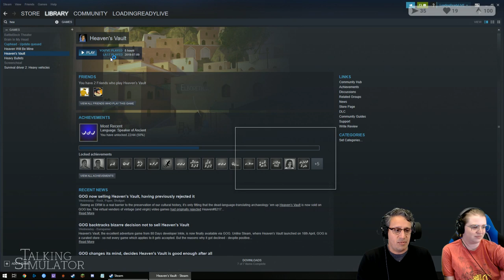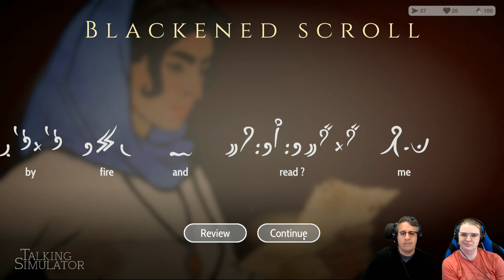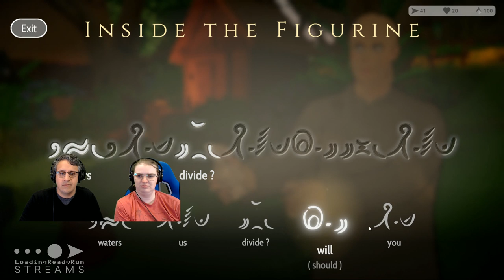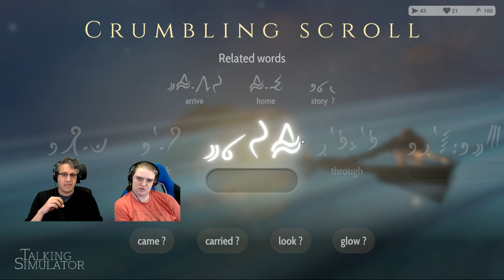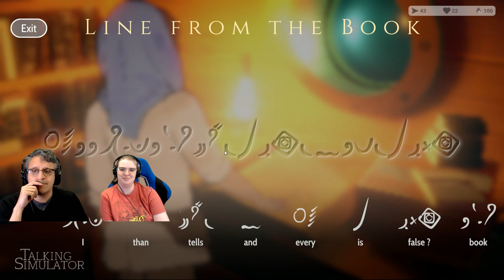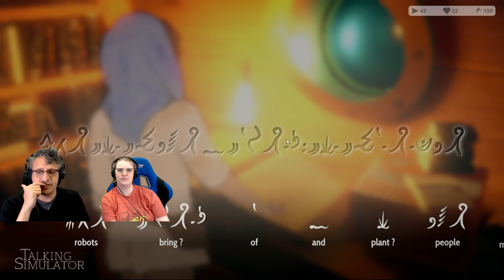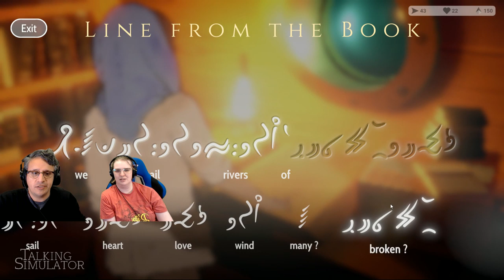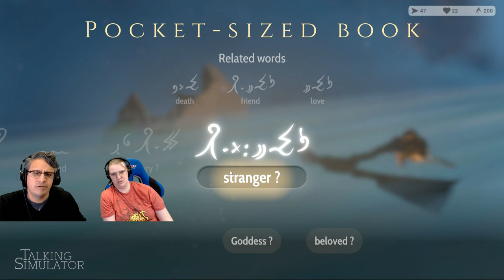Talking Simulator — Heaven's Vault Ep5